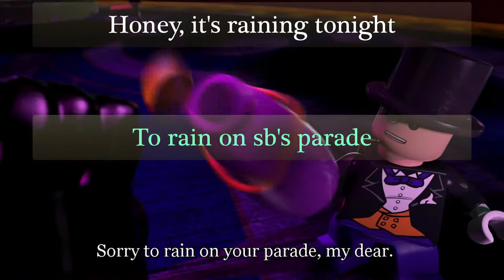В английском языке дождь это глагол?! [To rain on parade, To spoil the mood, To kill the mood]]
Я лучше сразу отвечу про it. В английском языке большинство безличных предложений переводится с помощью местоимения it. Например, "it's hot" - "жарко", "it was quiet there" - "там было тихо" и т.п. Сложность заключается в том, что в русском языке, когда мы говорим об осадках, у нас есть подлежащее - дождь, снег, град и т.п. Я предполагаю, что это всё идёт с языческих времён, когда речь шла не о самом погодном явлении, а приписании его отдельному богу. Потому что очевидно, что дождь не сам решает пойти, равно как и жара не сама решает быть жаркой. Но английский более органичен в этом плане, и любые действия, которые происходят "сами собой" считаются за беличные предложения, и образуются с помощью местоимения it. "It will hail tommorow" - "Завтра будет град", "It has been snowing for an hour" - "Уже час идёт снег".